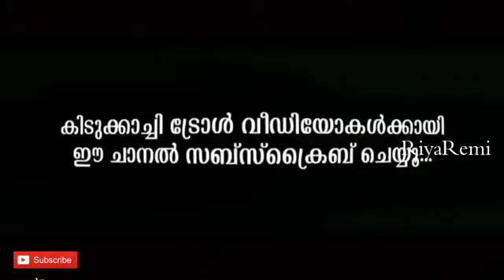പടച്ചോനെ ആരുമില്ലല്ലോ ഇത് പറഞ്ഞു ചിരിക്കാൻ ആയിട്ട് 😂/Rifina Nasheeth troll/Rifina Nasheeth/riyaremi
This video is for an entertainment purpose only. Just a troll video to make you guys laugh, not intended to hurt anyone.

ഇത് പോലെ അടിപൊളി ട്രോൾ കൾ കാണാൻ വേണ്ടി ഈ ചാനെൽ ഇന്ന് തന്നെ സബ്സ്ക്രൈബ് ചെയ്യൂ. കൂടെ സൈഡിൽ കാണുന്ന ബെൽ ഐക്കൺ അമർത്തി all എന്ന ഓപ്ഷൻ അമർത്തൂ. അപ്പോ ഞങ്ങൾ ഇടുന്ന ഇത് പോലെ ഒള്ള അടിപൊളി ട്രോൾ കൾ നിങ്ങൾക് നോട്ടിഫിക്കേഷൻ ആയി ലഭിക്കുന്നത് ആണ് 🥰🥰😍